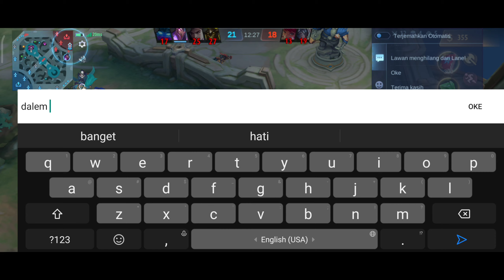Gusion di meta terbaru! cukup on point, pemula juga bisa - build tersakit Gusion 2023 - MLBB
Channel goal obstacle : 2,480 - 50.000

Specific content 🔔 :
1. Gusion tutorial ☑️
2. Gusion gameplay ☑️
3. Gusion tips and tricks ☑️
4. Rekomendasi build Gusion tersakit 2023 ☑️
5. Rekomendasi item Gusion paling sakit 2023 ☑️
6. Cara menggunakan Gusion mudah 2023 ☑️
7. Cara combo Gusion mudah ☑️
8. Tutorial combo Gusion yang paling efektif ☑️
9. Tutorial hero Gusion untuk pemula ☑️
10. Cara main Gusion biar sakit ☑️
11. Rekomendasi Gameplay Top global 1 Gusion ☑️
12. Rekomendasi Build Top global Gusion ☑️
13. Rekomendasi Build Gusion jess no limit ☑️
14. Konten Gusion Montage fast hand ☑️
15. Dan lain-lain Seputar Gusion... ☑️